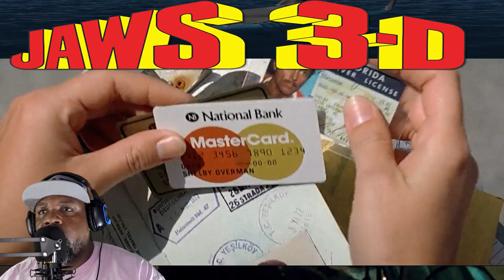JAWS 3D (1983) First Time Watching Movie Reaction & Commentary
After a young great white shark finds its way into a sea-themed park managed by Calvin Bouchard (Louis Gossett Jr.), workers try to capture it. But the facility's attempt to keep the shark in captivity has dire consequences: A much larger mother shark appears in search of its offspring. Among those who must battle the angry aquatic killing machine are marine biologist Kathryn Morgan (Bess Armstrong), her co-worker Mike Brody (Dennis Quaid) and a pair of friendly dolphins.
Director: Joe Alves
Starring: Dennis Quaid; Bess Armstrong; Simon MacCorkindale; Louis Gossett, Jr.